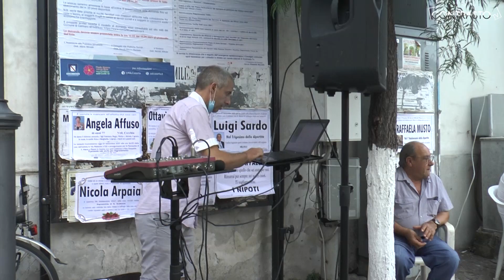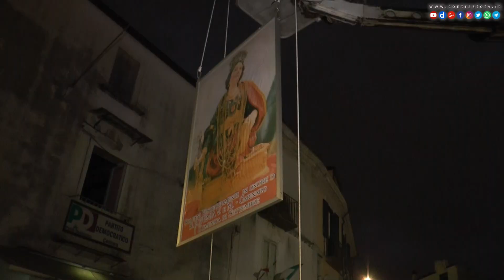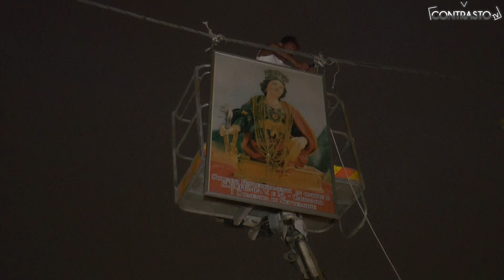Carinaro, festa di Sant'Eufemia 2021: il quadro in piazza Trieste (04.09.21)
Carinaro – Sabato 4 settembre 2021  è stato innalzato il quadro di Sant'Eufemia dedicato alla  Santa Patrona, con la presenza del parroco don Antonio Lucariello e dell'amministrazione comunale guidata dal sindaco Nicola Affinito.

La posa del quadro è avvenuta in piazza Trieste alla conclusione della Santa Messa. I fedeli hanno preso parte alla solenne cerimonia rispetto le norme anti covid.